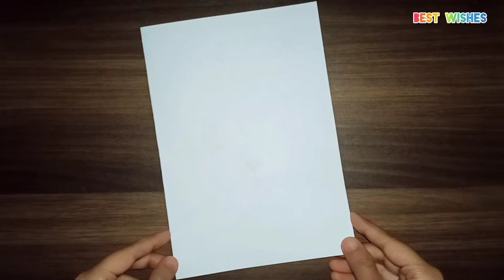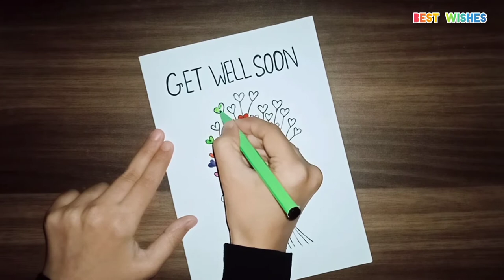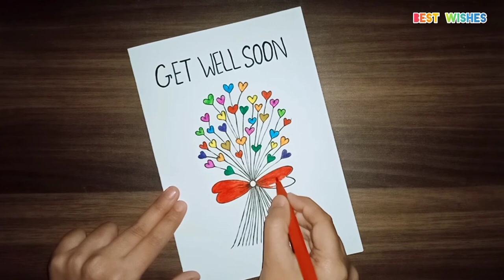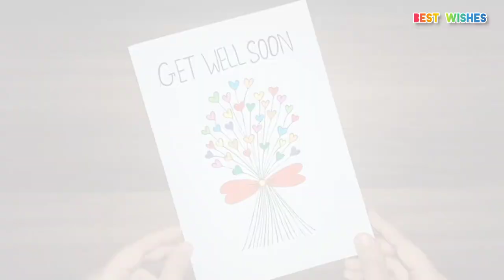DIY Get Well Soon Card //How to make Get Well Soon Card //Get Well Soon Card Making with White Paper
In this video i am making Colourful Get Well Soon Card.It's a handmade White Paper Card for Saying Get Well Soon to Loved ones.